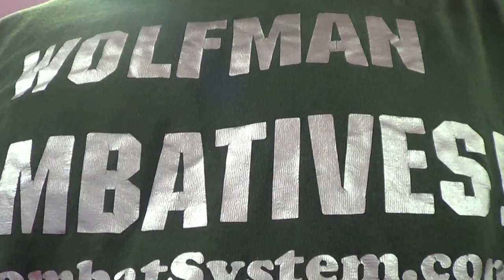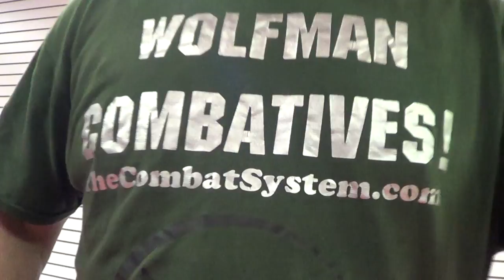Systema Blind Folded Knife Intuition & Sensitivity training Part 3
Systema Blind Folded Knife Intuition & Sensitivity training Part 3 ESPN should get this actual Technical Analyst/Interviewer w/ 4 Black Belts that fought Pro & sparred all the top fighters for 20 years for their UFC Coverage!  Let them know please

CatchJitsu.com  Learn Best How to do MMA UFC Grappling Catch-Jitsu RCW Real Catch Wrestling Jiu-jitsu Techniques My MMA Neo Striking System, Rare Amazing Submissions Subs Submission RCW Wolfman Combatives from Dan The Wolfman Combat System! Training in Many different martial arts since 1986 and MMA/Grappling w many many of the world's best UFC MMA Fighters, Fight Teams, and Grappling/Jiu-jitsu Instructors since 1997. Daniel Breakdown Brazilian BJJ Russian Systema Gracie Scout vs best coach instructor instruction classes Combat System Systema CatchJitsu Catch-Jitsu

TheCombatSystem.com